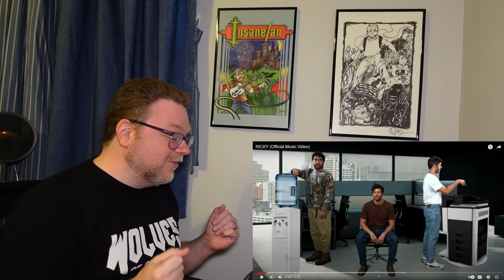A Comedy Musician Reacts | RICKY by Wolves of Glendale [REACTION/ANALYSIS]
Insane Ian is a comedy musician and comedy music fan. This week he's reacting to "RICKY" by @wolvesofglendale  !

Original videos!

End credits song - "The Gym" by Insane Ian (Wolves of Glendale cover)

Get the book "Taking Funny Music Seriously" by Lily Hirsch, featuring interviews with Tom Lehrer, Peter Shicklele aka PDQ Bach, Kate Miccuci and Riki Lindhome from Garfunkel and Oates, and ME, Insane Ian! Order direct from the publisher here in paperback and hardback